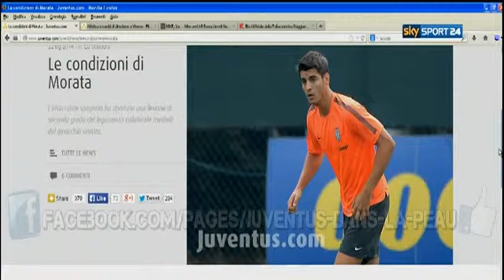Inzaghi wants Conte as trainer of Italy & Morata 50 days of stop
Grande Pipo !! Inzaghi vuole Conte come CT dell'Italia & Morata 50 giorni di stop

Alvaro Morata, costretto a fermarsi durante l'allenamento di lunedì pomeriggio, questa mattina è stato sottoposto ad una risonanza magnetica presso la Clinica Fornaca di Sessant. Gli accertamenti hanno confermato la lesione di secondo grado del legamento collaterale mediale del ginocchio sinistro. La prognosi per il completo recupero funzionale e agonistico è di 50 giorni.
Filipo inzghi its the best.

Ehhh.dopo l"uscita di conte quanti furbacchioni sono usciti dal coma profondo!! Ehhhh. .